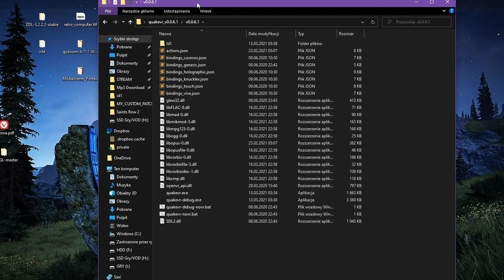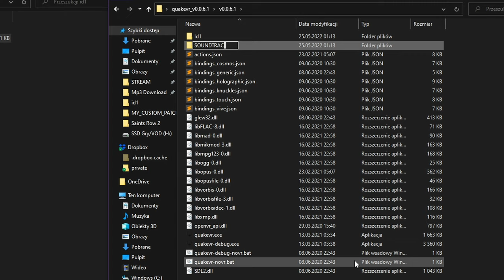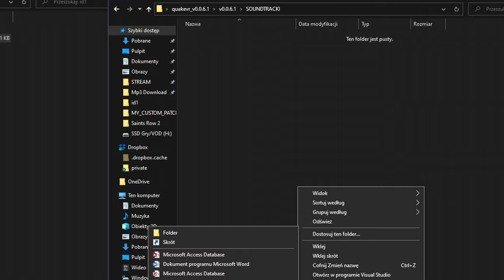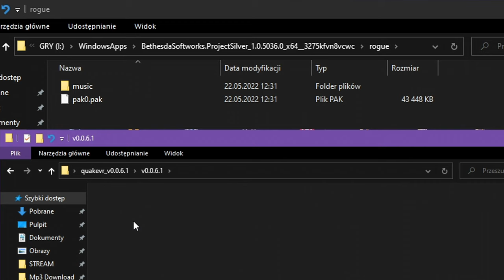Ten mod VR do Quake jest świetny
Absolutny klasyk komputerowy Quake zawitał w odświeżonej wersji na PC i konsolach. Dzisiaj opowiem wam jak możecie zagrać w ten FPS w wirtualnej rzeczywistości za pośrednictwem modyfikacji przygotowanej przez Vittorio Romeo.

Potrzebujesz:
1. grę na komputer
2. gogle VR działające z grami komputerowymi

🔸 Widziałeś moją stronkę gdzie znajdziesz Discord, Twitcha, spis programów i recenzji?

🥽 Zamierzasz kupić szkła korekcyjne do gogli VR?
VR Rock oferuje wam 10% zniżki z kodem rabatowym 'LUKASZWVR'. W zamian dostanę paczkę cukierków.

rabbit rabitek zajączek zając zajc zajac królik krulik krolik torrent Łukasz historia story informacje information gaming games gry carrer kariera gameplay commentary pc vrpolska vrpl vr polska quake classic klasyk fps strzelanka doom id software remaster najlepszy lovecraft dodatki enhanced VR Quake Klasyka🥽⚙️